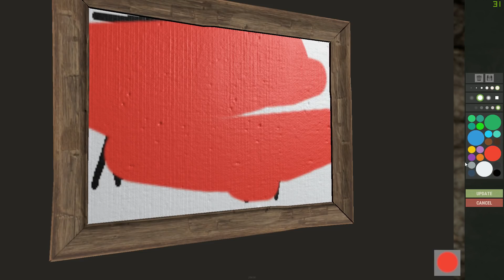Rust Kalėjimo bėgliai 2 - Atsisveikink su laisve! - 3 Epizodas Lietuviškai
Prisijunk prie Ratmiro zombių discordo!

Ką gi Rėjus prisidirbo?! Ar Jake Craft yra geriausias dainininkas?! Ar Enoxui padaryta krata? Pamatysite šioje serijoje!

⚫ Informacija apie mane:
◼Sveiki esu Ratmiras. Didelis juodo humoro mėgėjas. Nenustygstantis vietoje ir mėgstantis dažnai juokauti. Bet labiausiai bendrauti su žiūrovais! Zombių tematika nuolatos bus mano kanale, tad tikėkitės išvysti daug supuvusių zombių išalkusių mėsos! Bet turint vergus Lordas Ratmiras nebijo jokių zombių. Dažniausiai žaidžiami žaidimai: PUBG, GTA5, RUST, SURVIVE THE NIGHTS, ARMA3. Tad keliaujame kartu su Girtu Ratmiru į kupiną nuotykių kelionę ir mirkime visi iš juoko kartu!!

◼Parama banku: LT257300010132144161 (Būtina parašyti koks žmogaus nickas)
◼Parama visada keliauja į technikos tobulinimą, kad galėčiau streaminti dar geresne kokybe!

    ⚫  Tvarkaraštis:
◼Dažniausiai streamų galima tikėtis savaitgaliais. (Bus pildoma)

    ⚫ PC specs:
◼CPU: Intel (R) Core(TM) i7-4770 CPU 3.40 (8 CPU/s) 3,6Hz
◼GPU: Nvidia GTX 1070 8GB G1
◼Motininė plokštė: Gigabyte Z87P-D3 (SOCKET 0)
◼Monitorius 1: ZOWIE XL LCD
◼Monitorius 2: SAMSUNG
◼Monitorius 3: DELL
◼Pelė: Logitech M100
◼Klaviatūra: Razer Ornata Chroma
◼Ausinės: 3d stereo ausinės
◼Mikrafonas: Blue yeti pro
◼Greitieji klavišai: Stream Deck
◼SSD: KINGSTON SV300S37A120G 111 GB
◼RAMAI: DDR3 798.1 MHz 8GB ramų
◼Išorinė garso korta-stiprintuvas - Focusrite Scarlett 2i2 2nd Gen
◼Maitinimo blokas: EVGA 650w